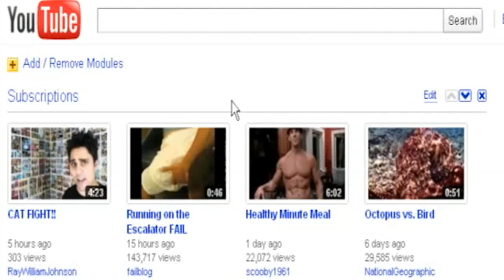NIXINA WIKIPEDIA SUNTAVILO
🧾 INFORMATION ABOUT CLIP :

Ne smem da stavljam linkove vise jer me je youtube upozorio.Nadjite ga preko torent sajta samo ukucajte to sto pise u klipu. Ipak ovaj klip je star najbolje je poceti sa programo Premier Pro ili slicnim. Avid jako ko vise koristi.

Za sve one koji ne znaju ko je Suntavilo A.K.A. Suzuci.
Najkrace receno '' Zvezda NATO bombardovanja 99 '' ,a evo i zasto .